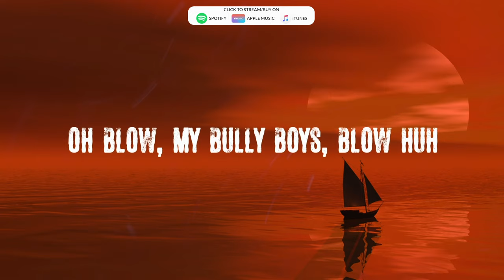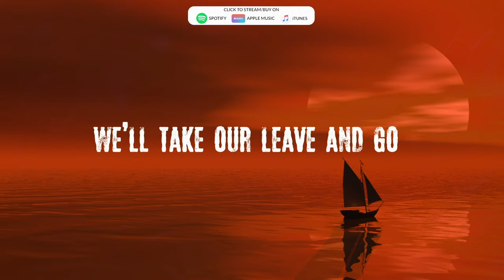Wellerman Female Cover (LYRICS) | Sea Shanty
Oh blow, my bully boys, blow (huh)
Da-da-da-da-da
Da-da-da-da-da-da-da
Da-da-da-da-da-da-da-da-da-da-da
Da-da-da-da-da
Da-da-da-da-da-da-da
Da-da-da-da-da-da-da-da-da-da-da